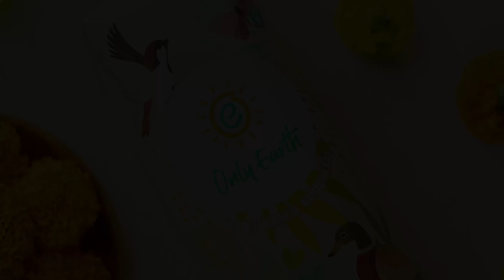Vegan Savoury Cake!!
Ingredients:
2 cups All-purpose Flour
1 tsp Baking Powder
1/2 tsp Baking Soda
1 cup Oats Milk by Only Earth
Capsicum, Red Bellpepper, Yellow Bellpepper - 1/4 cup each (finely chopped)
Sweet Corn (boiled) - 1/4 cup
1/4 tsp Black pepper powder
1/2 tsp Salt
1/4 cup Vegetable Oil

Method:
In a bowl whisk together all-purpose flour, baking powder and baking soda.
Then add in the Oats Milk and mix well.
Further goes in the veggies(capsicum, bell peppers and sweet corn), along with black pepper powder, salt and vegetable oil. Mix well.
Transfer the batter to a 9'inch greased/lined loaf pan and bake at 180 degrees Celsius for 45-50 minutes or until a skewer inserted in comes out clean.
De-mould and enjoy!